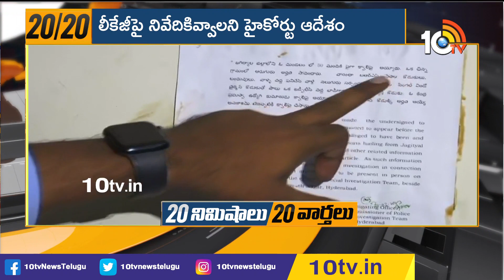20 నిమిషాలు 20 వార్తలు | Top 20 News in 20 Minutes | 22-03-2023 | 10TV News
20 నిమిషాలు 20 వార్తలు | Top 20 News in 20 Minutes | 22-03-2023 | 10TV News

10TV is one of the Largest Content producing Telugu News Channel in Telugu States. Its one of the leaders in the production and broadcasting of un-biased and comprehensive news.
10TV offers round the clock coverage of latest breaking news and unique mix of news bulletins, current affairs and Entertainment programmes.
10TV Youtube Channel offers Latest News from Telugu States, Politics, Entertainment, Health, Sports Lifestyle, Devotional, National News, International News and lot more.!

హాయ్,
10టీవీ యూట్యూబ్ చానల్‌కి స్వాగతం. 10టీవీలో ప్రసారమయ్యే కథనాలతో పాటు ఆసక్తికరమైన మరెన్నో అంశాలను 10టీవీ యూట్యూబ్ చానల్లో మీకు అందిస్తాం. మా వీడియోలలో మీకు నచ్చిన వాటిని మాకు తెలియజేయండి. అలాంటి మరిన్ని కథనాలను మీకు అందించేందుకు ప్రయత్నిస్తాం. నచ్చిన వీడియోలను మరింత మందికి షేర్ చేయండి. చానల్‌ను సబ్‌స్క్రైబ్ చేయడం మరిచిపోకండి. ధన్యవాదములు.!